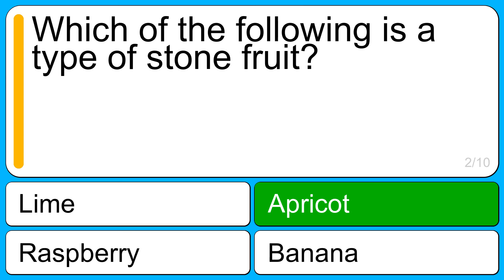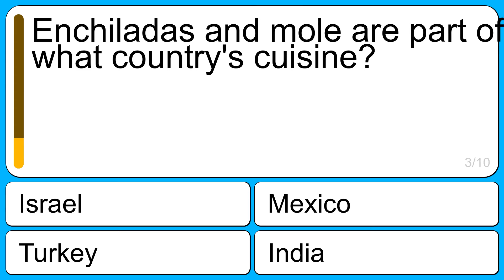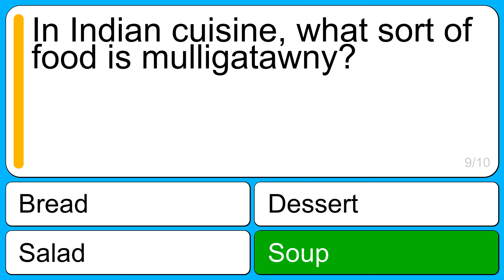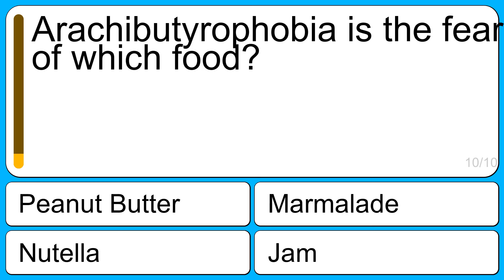Home cook quiz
Question 1: Double, Whipping and Clotted are varieties of what sort of food?
Correct: Cream
Wrong: Ham
Wrong: Rice
Wrong: Salt

Question 2: Which of the following is a type of stone fruit?
Correct: Apricot
Wrong: Raspberry
Wrong: Lime
Wrong: Banana

Question 3: Enchiladas and mole are part of what country's cuisine?
Correct: Mexico
Wrong: Turkey
Wrong: India
Wrong: Israel

Question 4: Meringue is made with egg whites and which other ingredient?
Correct: Sugar
Wrong: Butter
Wrong: Flour
Wrong: Milk

Question 5: Which Portuguese island gives its name to both a cake and a wine?
Correct: Madeira
Wrong: Corvo
Wrong: Flores
Wrong: Boavista

Question 6: What is the Middle Eastern dessert of filo pastry, syrup and nuts?
Correct: Baklava
Wrong: Balalaika
Wrong: Badinage
Wrong: Babar

Question 7: Malcolm McDowell starred in the controversial 1971 movie A Clockwork... what?
Correct: Orange
Wrong: Bagel
Wrong: Pork Chop
Wrong: Fishcake

Question 8: Chopped gherkins and capers added to mayonnaise makes what sauce, often served with fish?
Correct: Tartare
Wrong: Mornay
Wrong: Financière
Wrong: Hollandaise

Question 9: In Indian cuisine, what sort of food is mulligatawny?
Correct: Soup
Wrong: Bread
Wrong: Salad
Wrong: Dessert

Question 10: Arachibutyrophobia is the fear of which food?
Correct: Peanut Butter
Wrong: Jam
Wrong: Nutella
Wrong: Marmalade